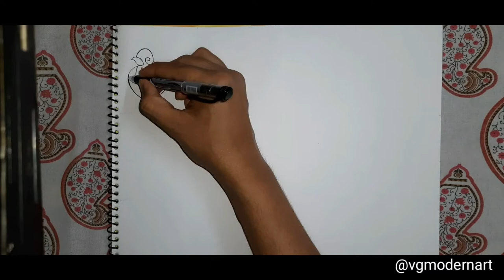How to draw Ganpati Ji | Lord Ganesha drawing easy step by step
A very simple and easy steps to draw Ganpati sketch. Learn how to draw lord Ganesha easy step by step.

~Drawing Material~

1. A4 Size Paper
2. Black Gel Pen

~Music~

~Social media~